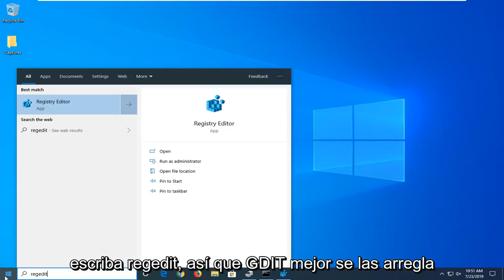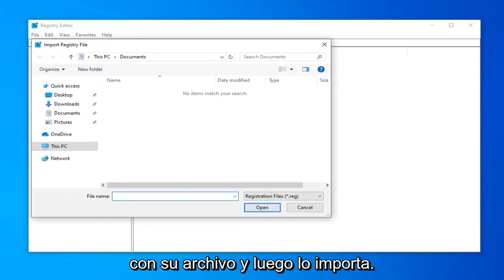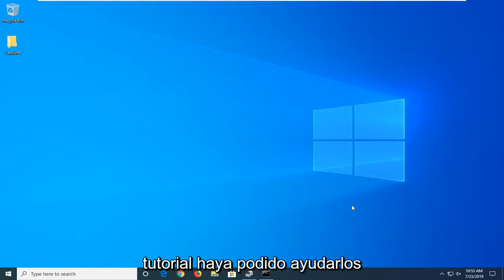Cómo Habilitar o Deshabilitar Puertos USB en Windows 10/11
Cómo habilitar o deshabilitar puertos USB en Windows 10/8/7 [Tutorial]

¿Con qué frecuencia ha sido testigo del bloqueo del acceso a Pen drive o USB en su lugar de trabajo, universidad o escuela? Creo muchas veces; de hecho, cada vez que intenta utilizar la unidad USB, no se le permite, simplemente porque el administrador ha desactivado la detección de la unidad USB en su sistema Windows 10/8/7. Nuevamente, ¿con qué frecuencia se robaron sus datos porque alguien conectó un USB no autorizado a su computadora y copió sus archivos? Bueno, no necesita preocuparse porque la solución para deshabilitar o habilitar los puertos USB es bastante simple.

¿Es posible que haya notado que cuando conecta su unidad USB a una computadora en su escuela u oficina y la computadora no responde? Se debe a que el administrador ha desactivado los puertos USB y, por lo tanto, las unidades USB no se reconocen.